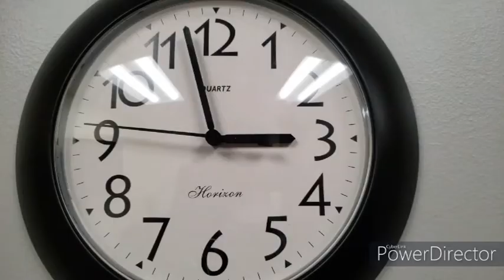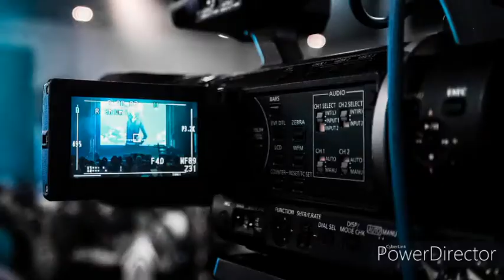Natacha et Christopher Nolan / Concours Moteur! 2020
Le concours vidéo Moteur! est ouvert aux 14-22 ans du 27 février au 17 mai 2020 !

Le principe : réalise, avec ton smartphone, une vidéo d'1min30 sur une personne qui t'inspire !

A gagner : un séjour au Festival de Cannes, une formation dans une école audiovisuelle et bien plus !